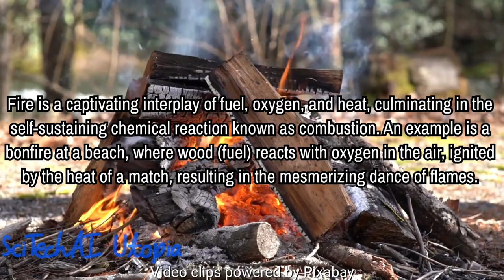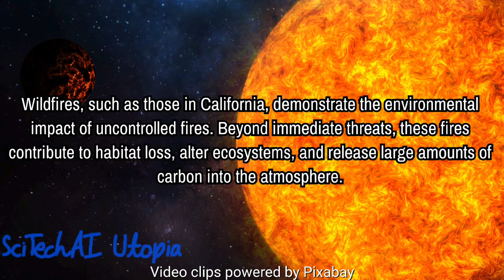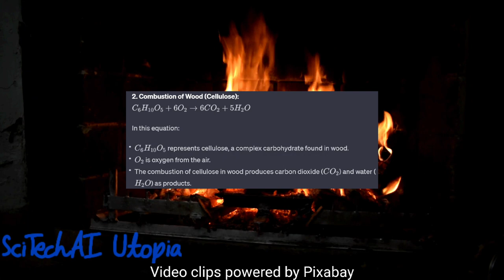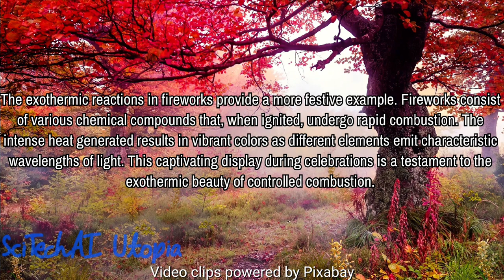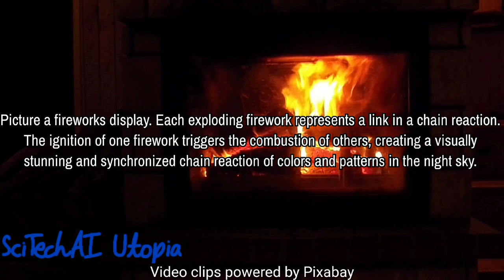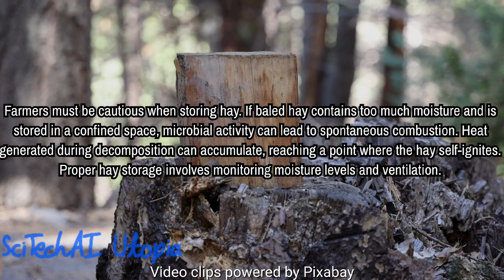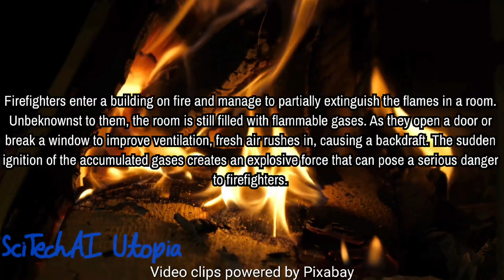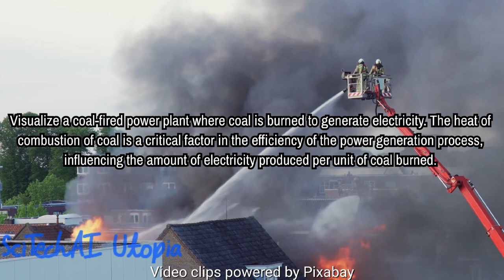Fire explained | How things burn | Combustion | Flames | Fire triangle | Chemical reaction | Part 1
Resources -
Pixabay